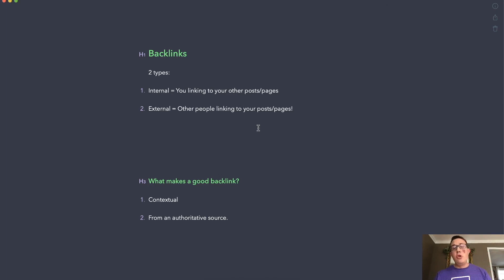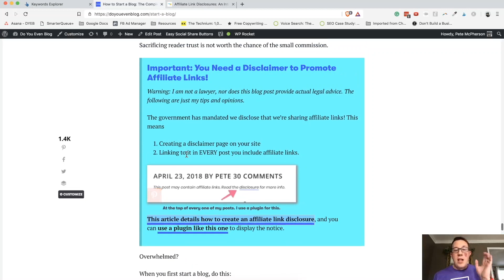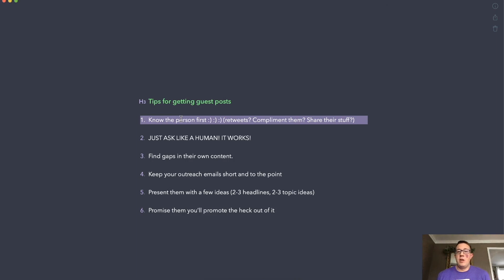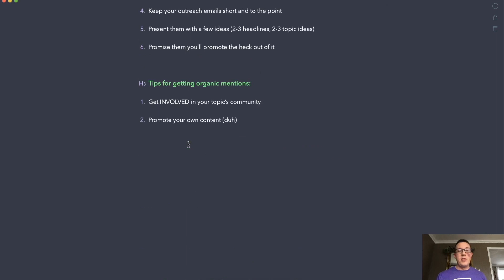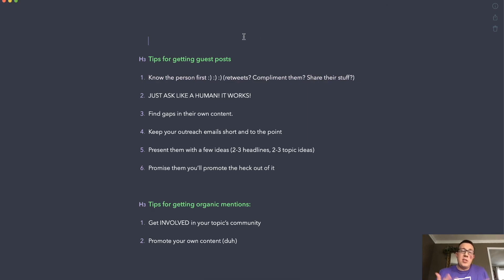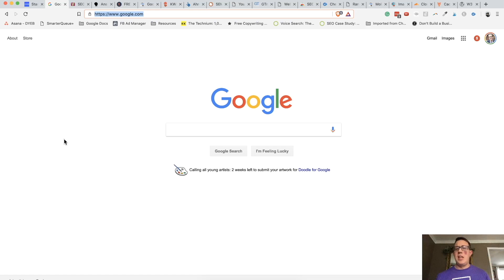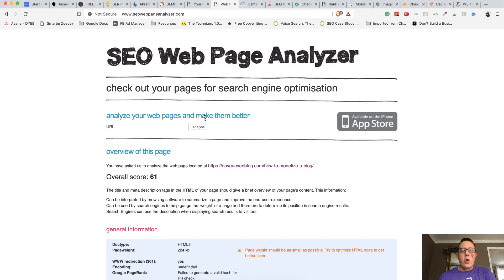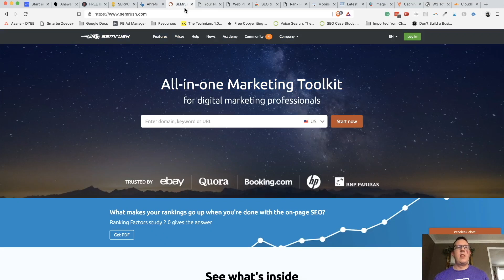BEGINNER SEO 3: Backlinks, Promotion, & Where to Start (Free course)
In this lesson, you'll learn the ins and outs of PROMOTING your content, all about backlinks (and internal links), and what to do next for SEO traffic.

Want the email course version for free?

JUMP LINKS
0:00 Intro
0:05 How important is promotion?
3:21 What are backlinks?
12:04 How to get backlinks
23:13 What can I take action TODAY to grow SEO traffic?
30:33 My recommended SEO tools

4 - Let’s connect!